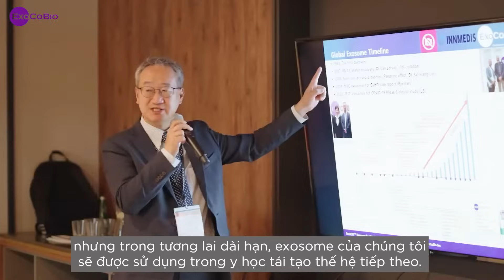Exosomes ASCE Plus là gì và chúng hoạt động như thế nào | Exosome Asce Plus Official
ExoCoBio đã đầu tư 70 triệu đô để nghiên cứu và phát triển Exosomes ASCE Plus tạo ra các dòng sản phẩm chất lượng cao vượt tiêu chuẩn ngành, được ứng dụng trong cả thẩm mỹ tái tạo và y học tái tạo.
Exosomes ASCE Plus có khả năng truyền tải thông điệp, tín hiệu giữa các tế bào, từ đó thúc đẩy quá trình tái tạo, chống viêm, lành thương và phục hồi sức khỏe gốc của làn da.
Với hiệu quả vượt trội và tiềm năng ứng dụng rộng rãi, Exosomes ASCE Plus được giới chuyên môn đánh giá là dòng exosome tiên tiến nhất thế giới đánh dấu một bước tiến quan trọng trong phát triển công nghệ exosome, mang lại nhiều lợi ích cho cả ngành công nghiệp thẩm mỹ lẫn y học.

Zacy Aesthetics - đơn vị phân phối độc quyền ASCE Plus Exosome tại Việt Nam
Hà Nội: Số 69 Nguyễn Hy Quang, Đống Đa, Hà Nội
Hồ Chí Minh: 82 Ung Văn Khiêm, Phường 25, Quận Bình Thạnh, TP.HCM